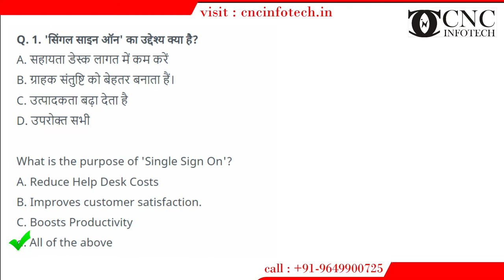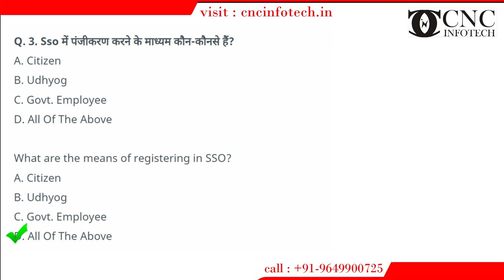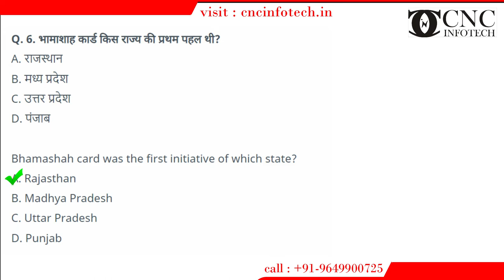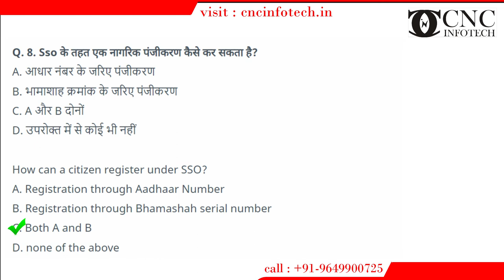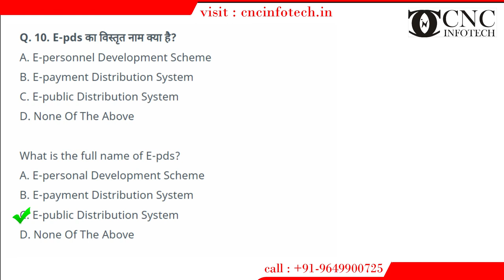Most Important Questions Answer | Chapter 8: नागरिक सेवाओं तक पहुँच | RSCIT Important Questions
Chapter 8: राजस्थान में नागरिक सेवाओं तक पहुँच

3/322, Ganeshwar Mandir Rd, Behind Satkar Shopping Centre, Sector 3, Malviya Nagar, Jaipur, Rajasthan 302017